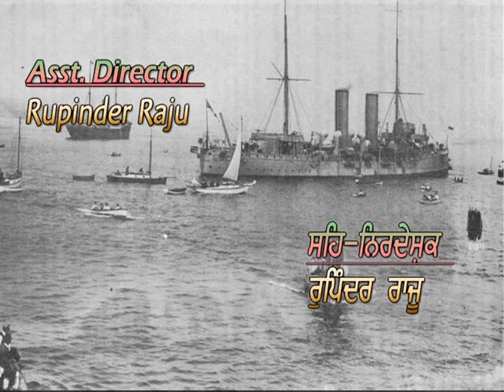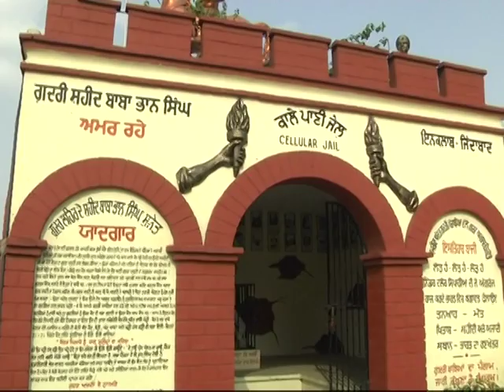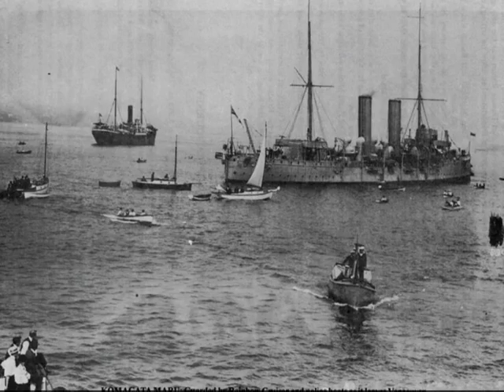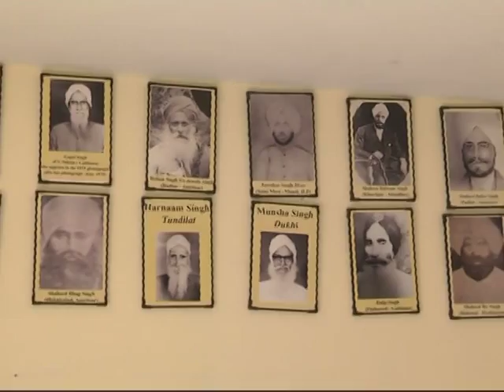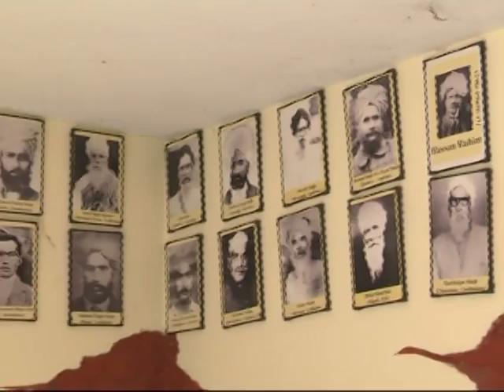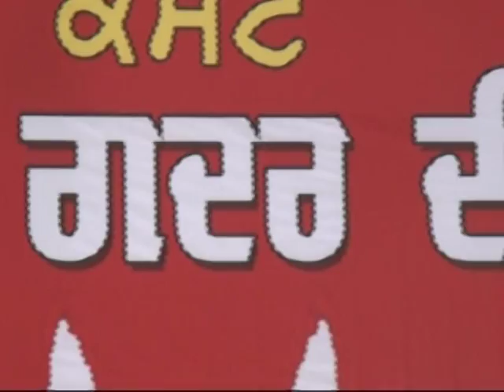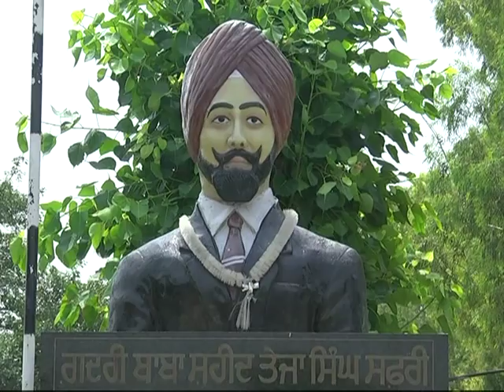Goonjan Gadhar Diyan Jagsir Jeeda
Goonjan Gadhar Diyan ,